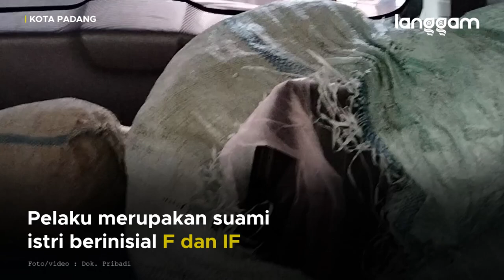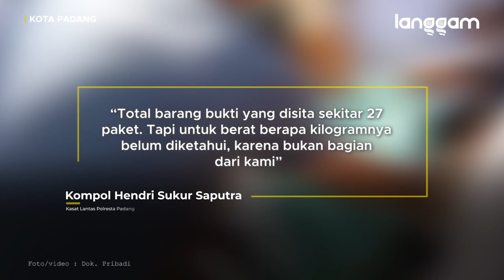Polantas Gagalkan Penyeludupan 2 Karung Barang Haram di Padang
Sebanyak 27 barang haram berhasil diamankan Polantas Kota Padang, Rabu (10/2/2021). Pengungkapan kasus ini berawal dari penindakan pelanggar lalu lintas di jalan raya. Sebelumnya Dua anggota Polantas dari Kepolisian Resor Kota (Polresta) Padang mencoba menghentikan minibus yang ditumpangi para pelaku.